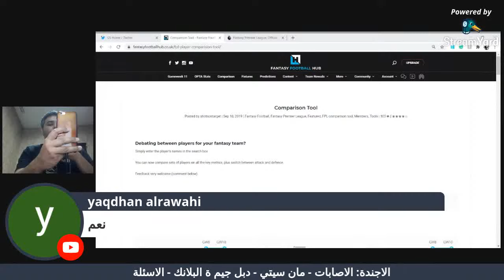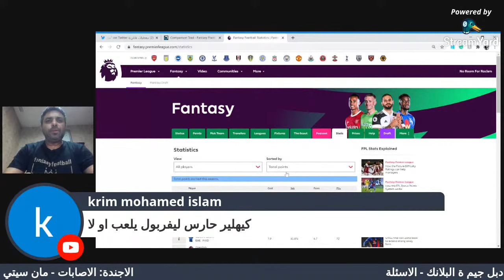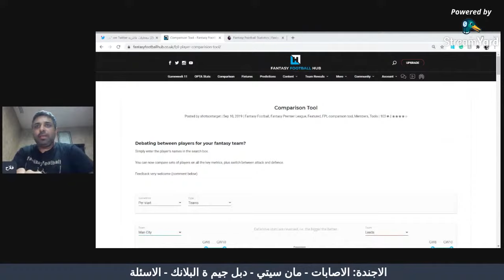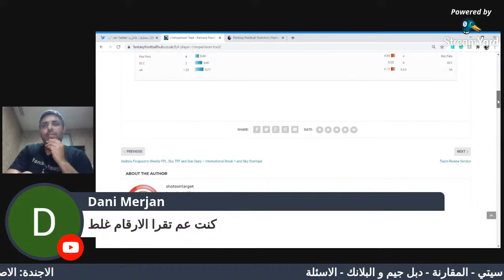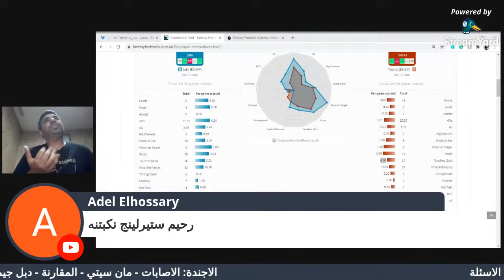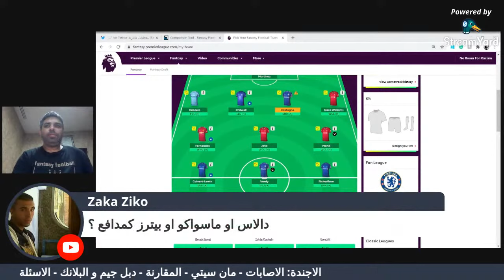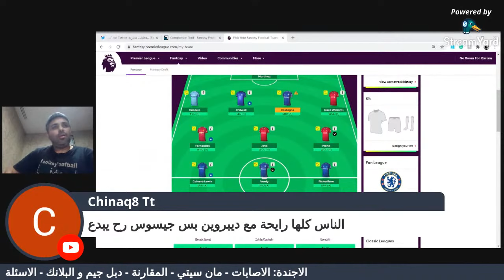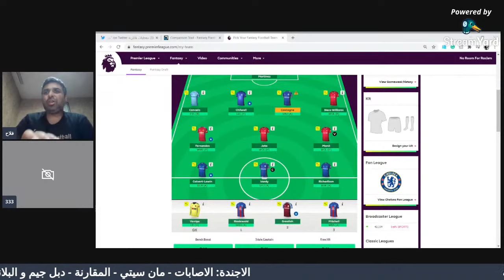تحضيرات ج 11 نقل مباشر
مع فلاح اللواتي